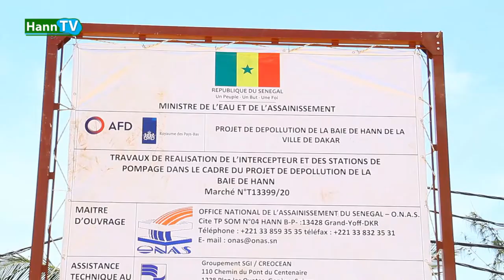LANCEMENT PROJET DEPOLLUTION DE LA BAIE DE HANN: j'ai porté le combat à...